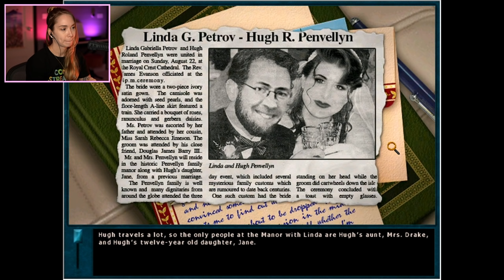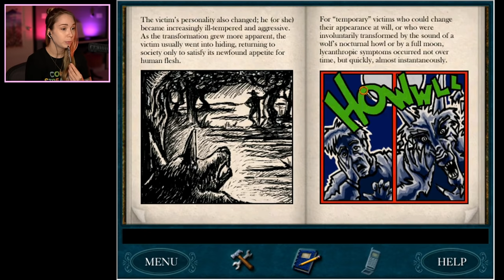Nancy Drew: Curse of Blackmoor Manor [1]